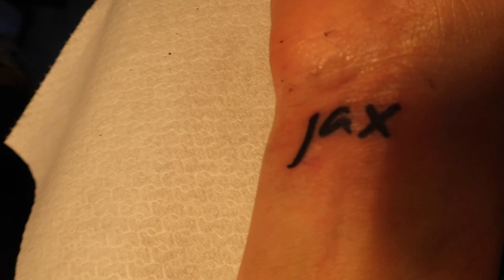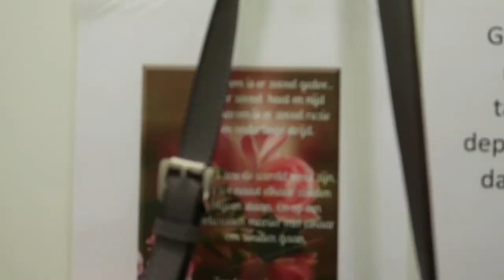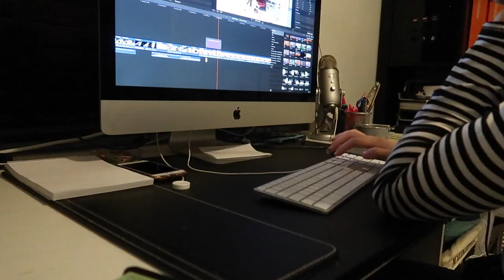JOOL EN IK HEBBEN MEIDEN WEEKEND | Vlog #382 | Diesna Loomans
Lekker veel met zijn 2tjes dit weekend. Dat hebben jullie waarschijnlijk al gezien in de extra video van gisteren. Maar dit is wat wij nog meer deden dit weekend :) We hadden heel erg veel lol. Echt even knus samen
KLEDING:

(Fan)post..?
Social1nfluencers
t.a.v. Diesna Loomans
Rietlandpark 333
1019 DW Amsterdam